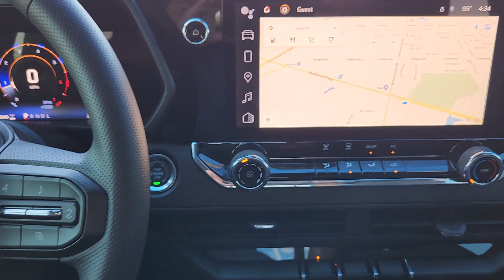2023 Chevrolet Colorado Oklahoma City, Piedmont, Yukon, Bethany, Richland P1205333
Sterling Gray Metallic New 2023 Chevrolet Colorado Work Truck available in 8900 Northwest Expressway, Oklahoma City, Oklahoma at Classic Chevrolet NW Expressway. Servicing the Oklahoma City, Piedmont, Yukon, Bethany, Richland, OK. area.

Sterling Gray Metallic 2023 Chevrolet Colorado Work Truck 4WD 8-Speed Automatic 2.7L Turbo 4WD.